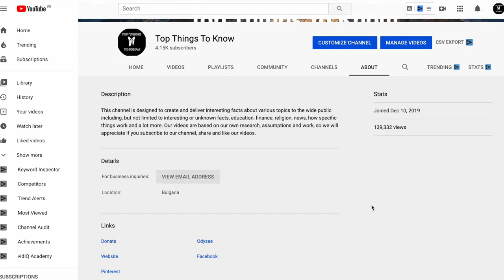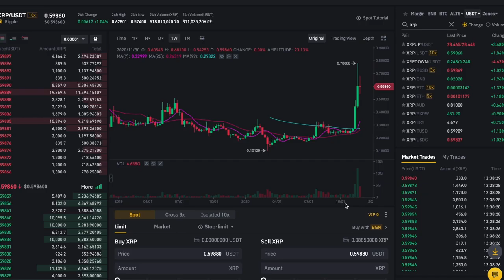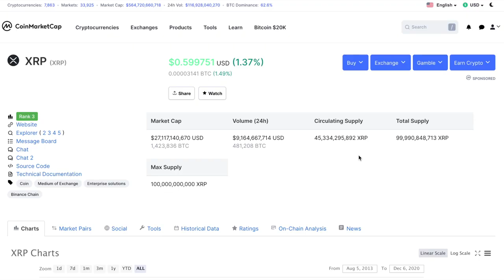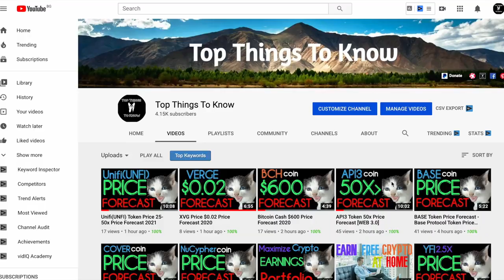XRP Price Prediction 2021 - Ripple Price Forecast 2021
Welcome to another Crypto Know Special special where we will exploreXRP Price Prediction 2021 - Ripple Price Forecast 2021.